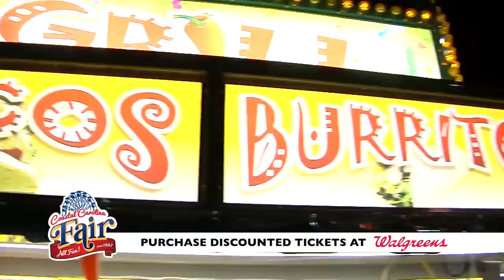Coastal Carolina Fair v1